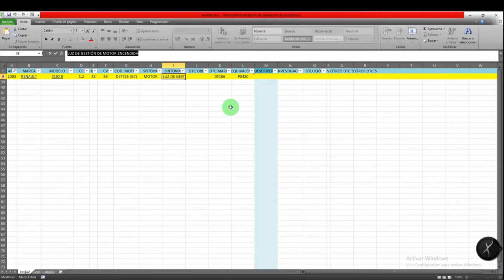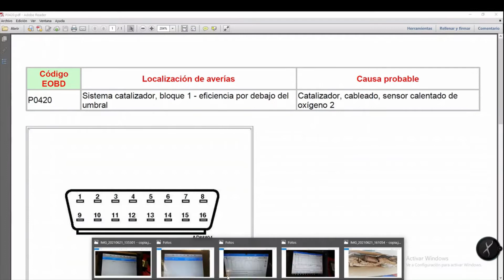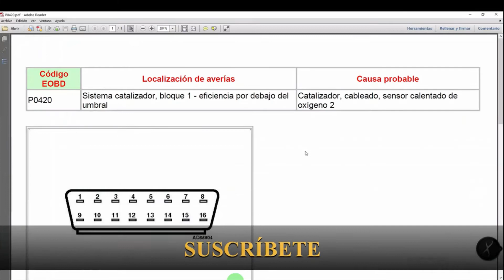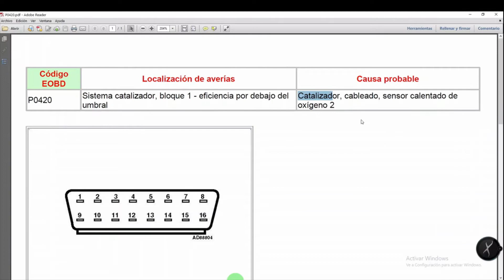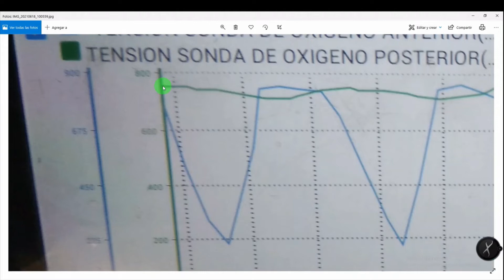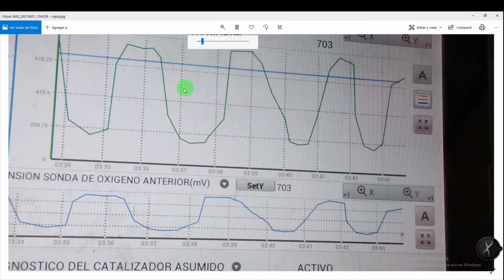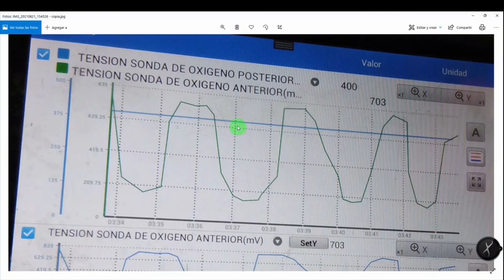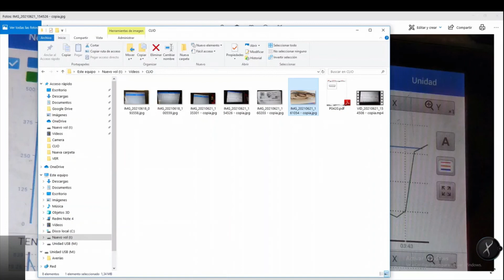✅ 👉DF106👈. (DTC P0420) RENAULT CLIO II 2003. CODIGO DE MOTOR D7F726 (G7). Avería CATALIZADOR.